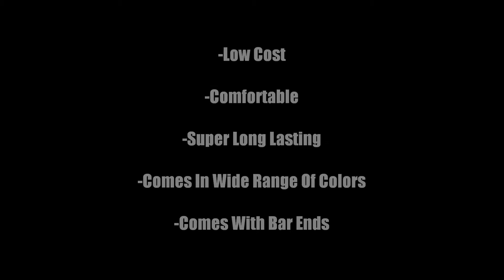Joey Aria: ODI Longneck Grips Review & SoloChristo DVD Throwaway Clip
Joey Aria's thoughts on the ODI Longneck Grips. Check out his newest video, The Paradigm, out now!

All the parts you need can be found right here at the one stop freestyle scooter shop!